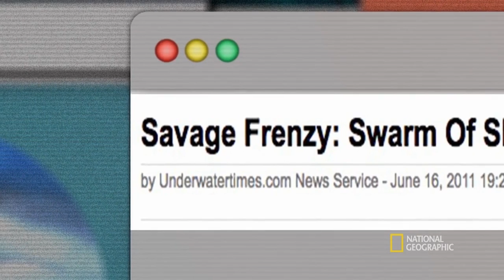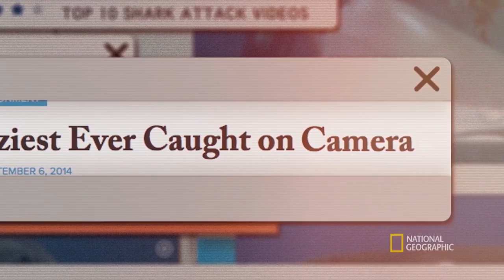What Sharks Are Tag-Teaming Attacks? | SharkFest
After a man is attacked and killed by two sharks off the coast of Reunion Island, researchers try to figure out what type of shark is responsible.